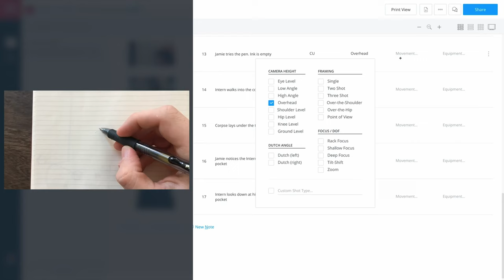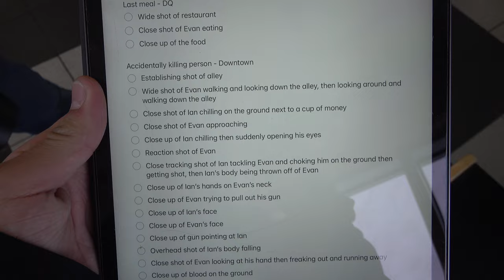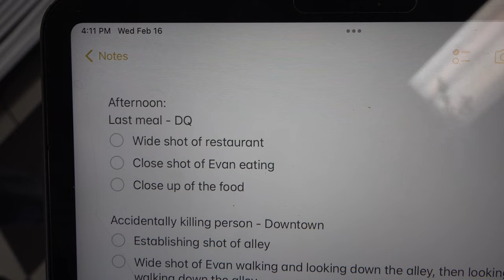How to make an Experimental Short Film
Making experimental short films is a great way to showcase your skills and practice filmmaking. Today, I will be going through the process of making my first experimental short film Final Drift. From concept to location scouting to production and to editing. Hope you will be able to learn a lot from my experience and use it to make your own experimental short film!

Timecodes:
0:00 - Intro
0:58 - Part 1: Writing and Pre-production
3:09 - Part 2: Production
11:25 - Part 3: Post-production